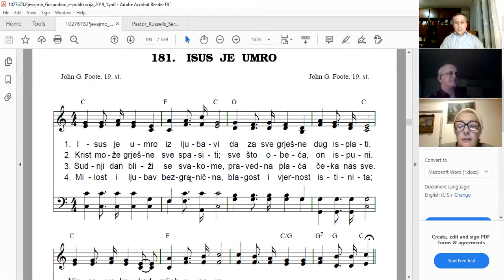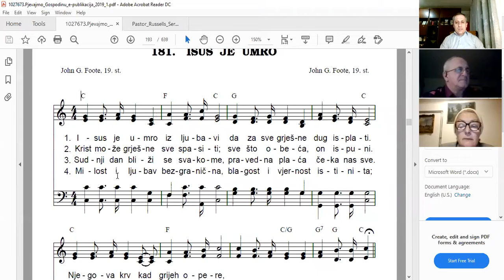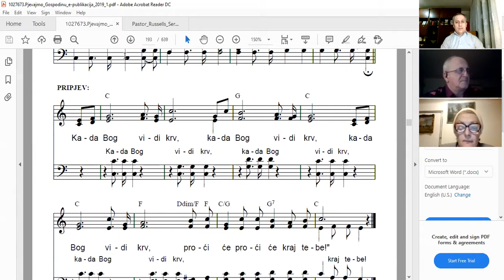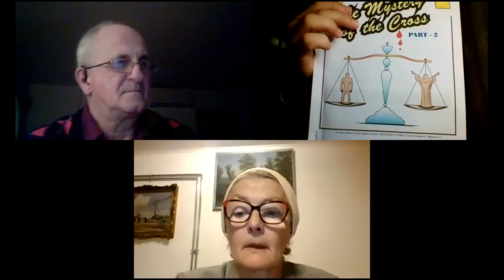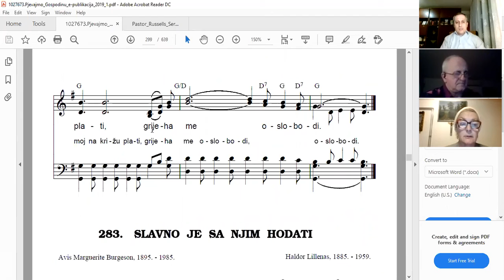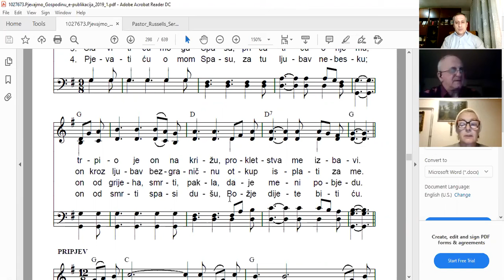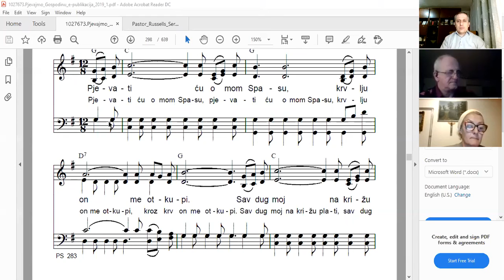BIBLIJSKI SEMINAR: VELIKE ISTINE BIBLIJE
3. STUDIJA : TAJNA KRIŽA 2.DIO / A